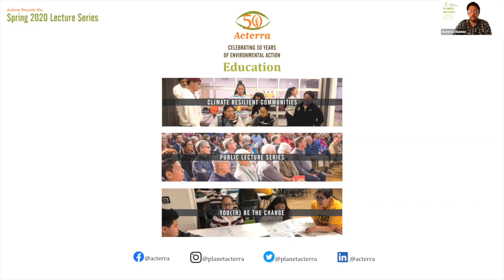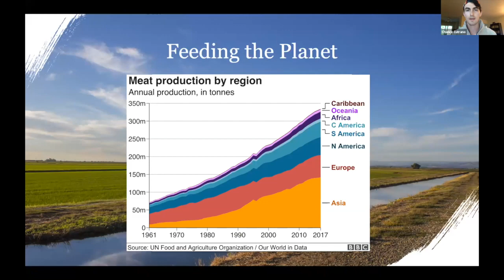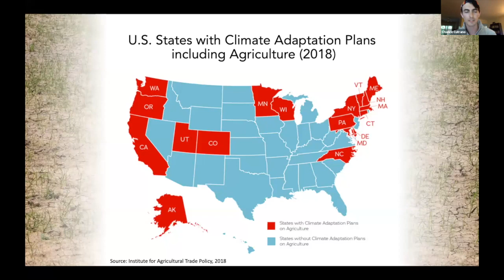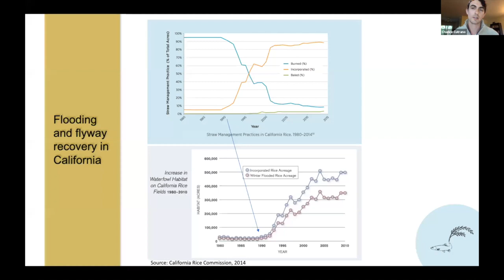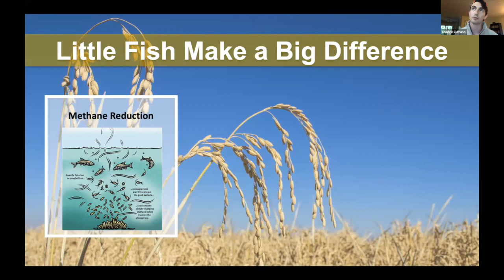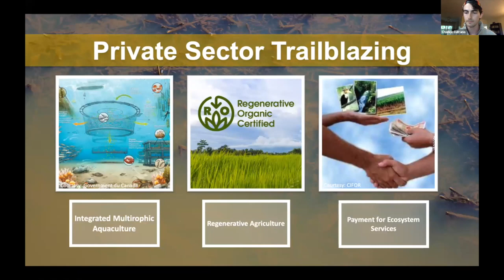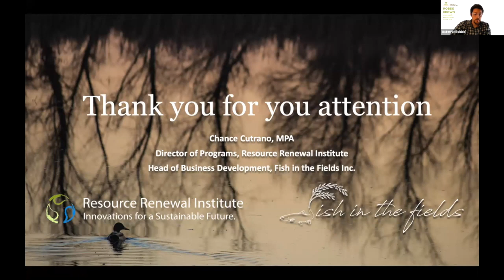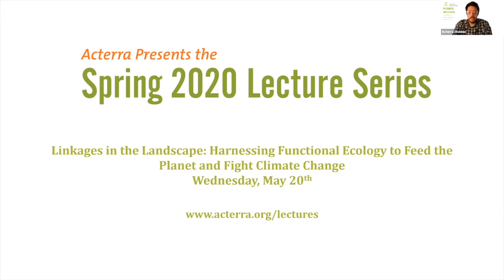Linkages in the Landscape: Harnessing Functional Ecology to Feed the Planet and Fight Climate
From Acterra's Virtual Lecture Series on May 20th, 2020. Chance Cutrano is the Director of Programs at the Marin-based Resource Renewal Institute (RRI). Chance's work centers around large landscape conservation, from the preservation of wildlife in National Parks to the restoration of biodiversity in agricultural ecosystems. Most recently, Chance has been developing Fish in the Fields, a sustainable aquaculture program to grow fish in the Sacramento Valley rice fields. In 2018, Chance was honored with the Sierra Club California's inaugural Emerging Leader award for outstanding contributions to conservation and politics by someone under the age of 30. In addition to his work at RRI, Chance serves as Vice-Chair of the Sierra Club's San Francisco Bay Chapter and holds numerous appointments to boards and commissions in Marin County.